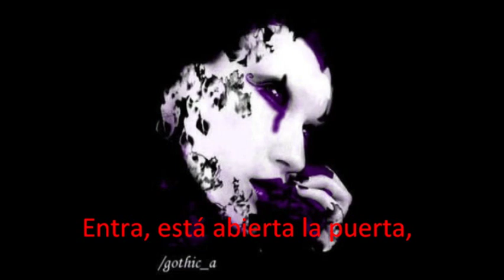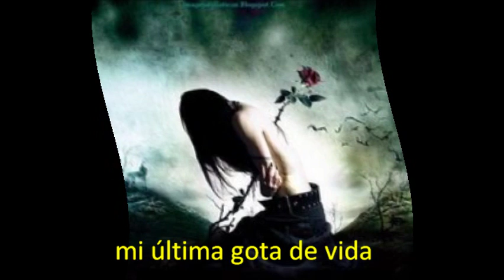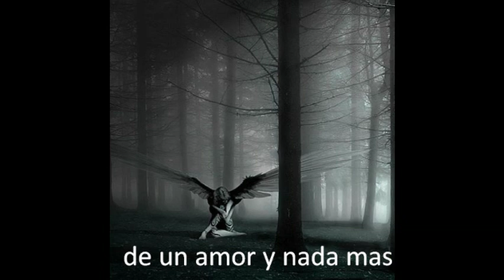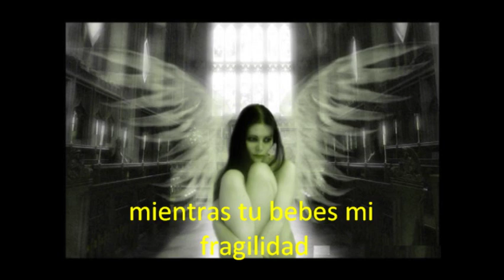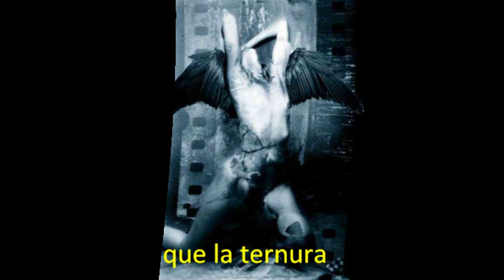tragico ballet - Amor artificial [con letra]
Regalame un like en mi pagina :D!!!